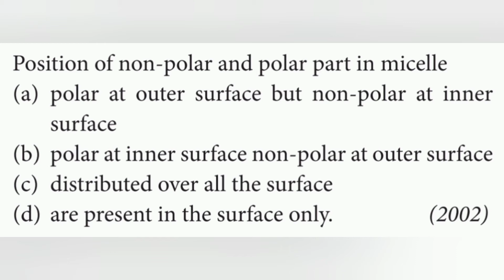Position of non-polar and polar part in micelle